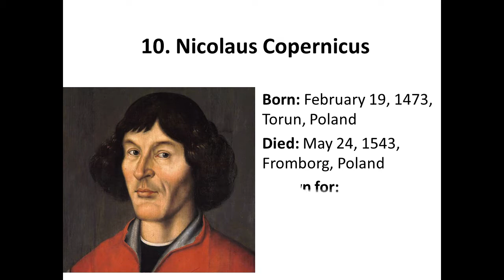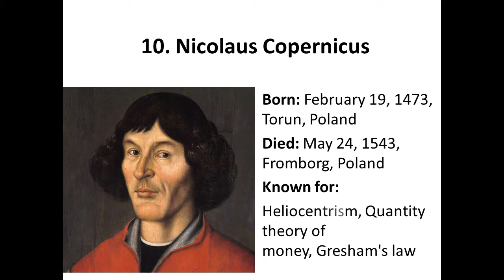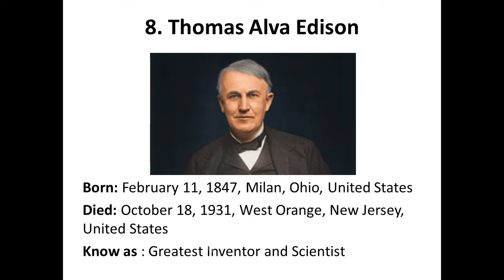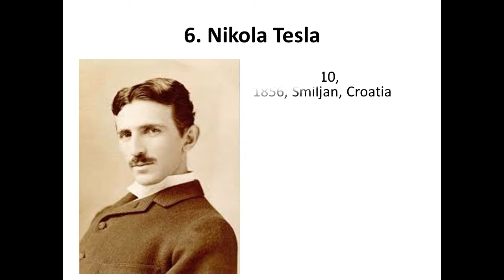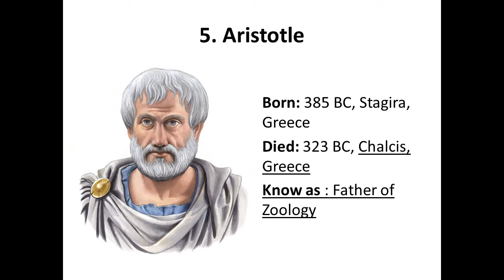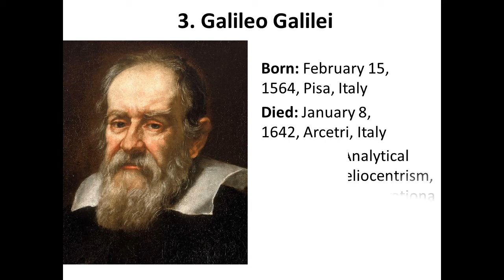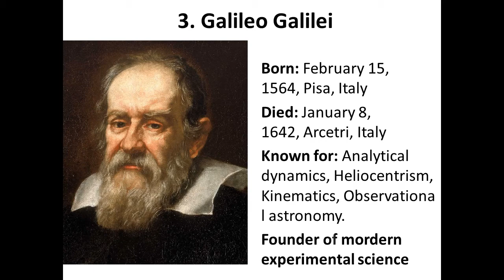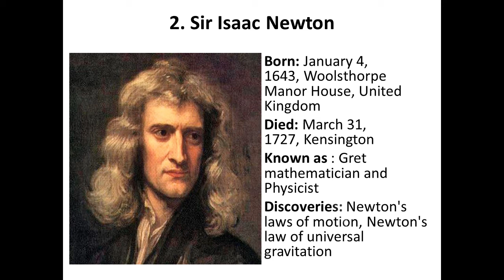Top 10 Greatest Scientists of All Time